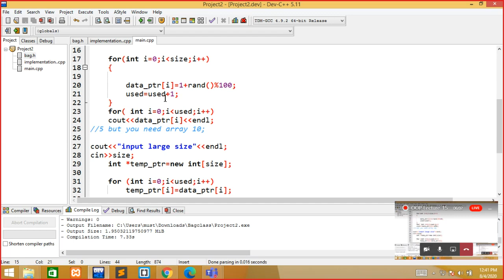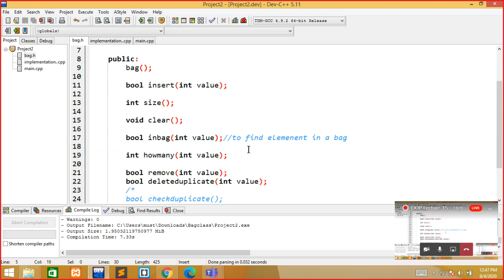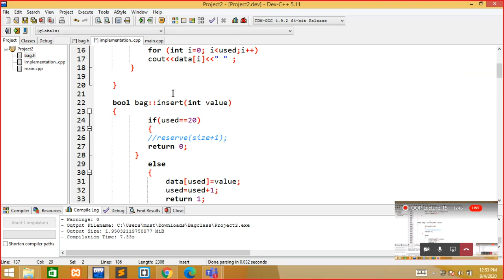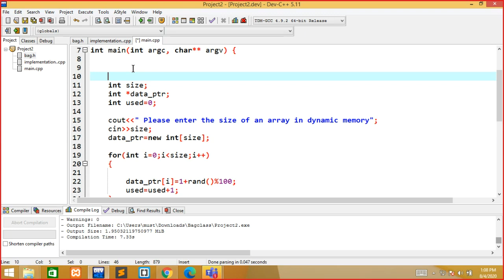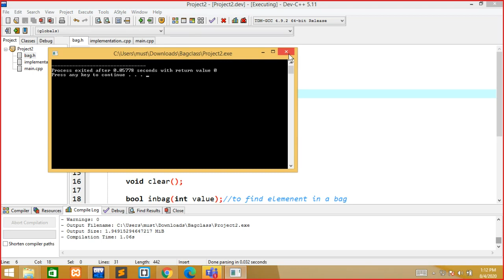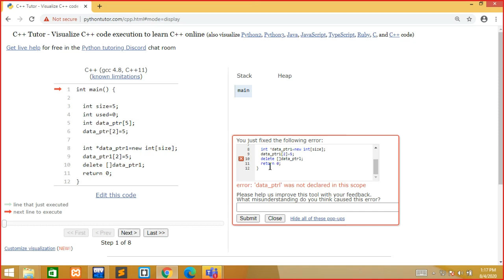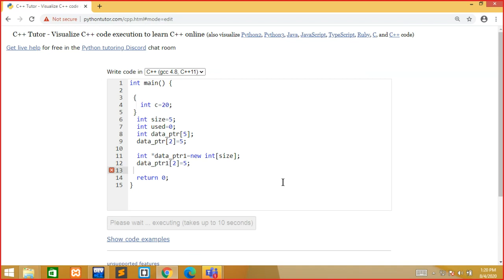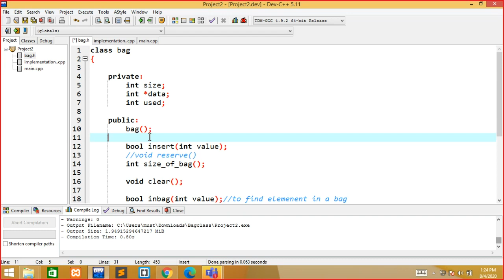OOP Lecture 15: Dynamic bag Class (Pointers cont..)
Dynamic bag class introduction. To better understand pointer with an example.